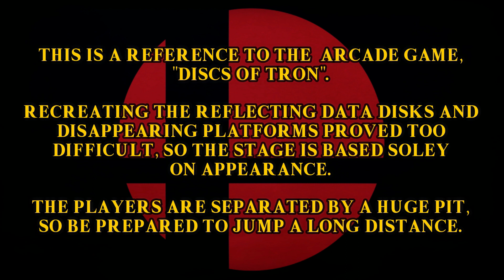𝐒𝐔𝐏𝐄𝐑 𝐒𝐌𝐀𝐒𝐇 𝐁𝐑𝐎𝐒. 𝐔𝐋𝐓𝐈𝐌𝐀𝐓𝐄 - "𝐃𝐢𝐬𝐜𝐬 𝐨𝐟 𝐓𝐑𝐎𝐍"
This custom stage is modeled after the arcade game "Discs of TRON" and will put your fighter's jumping capabilities to the ultimate test. Make the leap or plummet to your death.